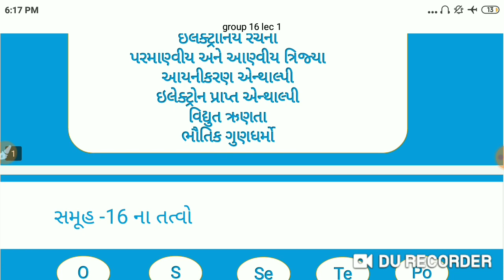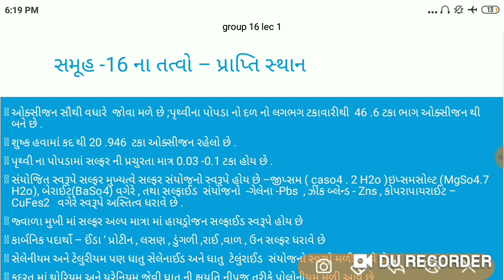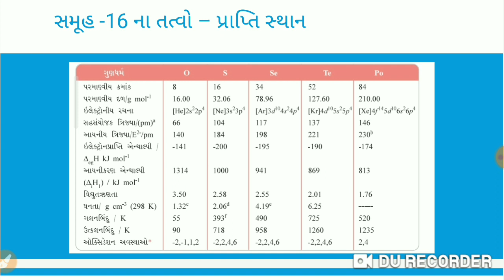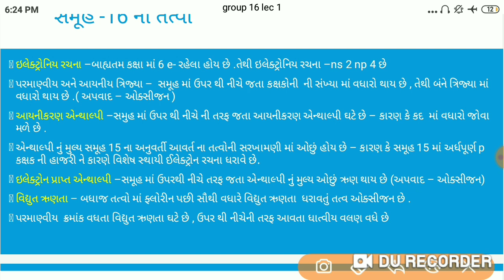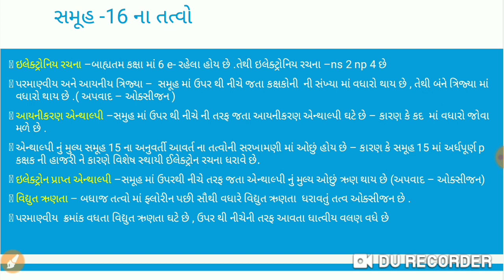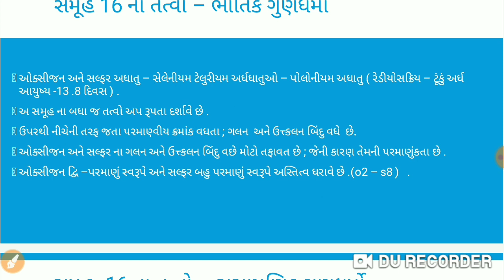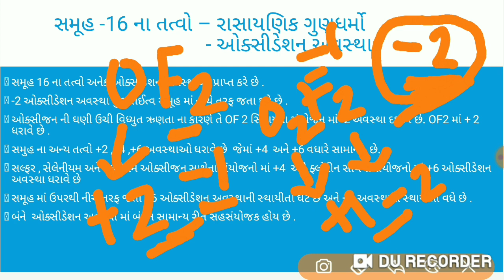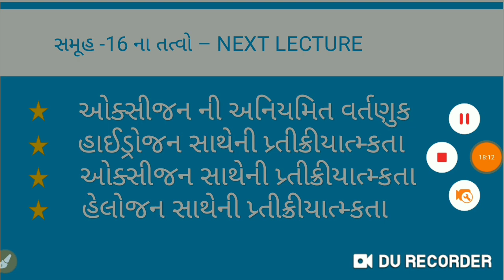સમુહ 16 ના તત્વો ના ભૌતિક ગુણધર્મો | P વિભાગ ના તત્વો | Lec-10 | Class 12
સમુહ 16 ના તત્વો ના ભૌતિક ગુણધર્મો # P block elements # class 12 # Chemistry